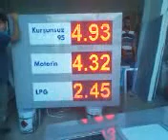TURKOİL PETROL - Fiyat Bilgilendirme TOTEM 'de...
Kırmızı GrafikLedTabela..